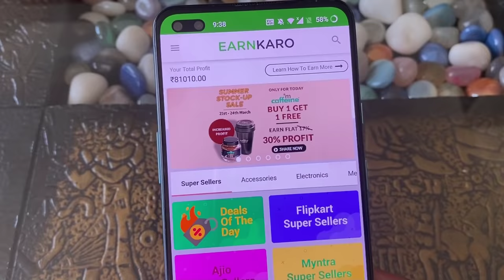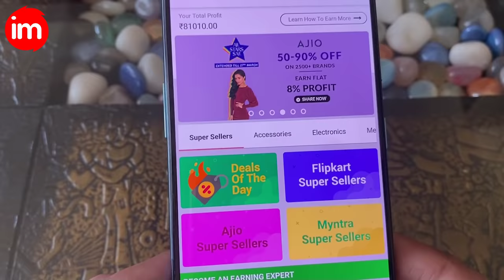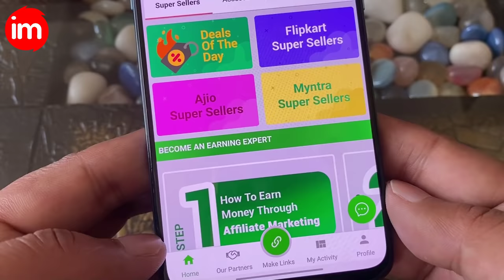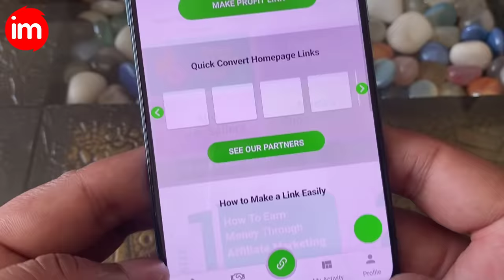How to start affiliate marketing - earn money without investment | Affiliate marketing kaise kare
Bina paise invest kiye mobile se paise kamane ka ek genuine tarika hai Affiliate Marketing. isme thoda effort lga kar bina paise lagaye sirf mobile se har month handsome earnings kar sakte hai. is video me affiliate marketing kaise kare, iska process dikhaya gya hai

Affiliate marketing online paise earn karne ka genuine tarika hai. affiliate marketing me kisi company ke products ya services ki marketing ki jati hai aur uske products aur services ke link share kiye jate hai. us link se hone wali har sell par commission milta hai. Jaise Flipkart affiliate marketing me flipkart ke kisi bhi product ka link share karna hota hai aur us link ke through jitni bhi sell hoti hai har ek par commission milta hai

Affiliate marketing mostly sabhi ache business provide karte hai jaise flipkart, amazon, myntra, ajio, hostinger, hostgator, bluehost, angel one, zerodha, upstox etc.

Affiliate marketing se company aur partner dono ka fayda hota hai. company ki sells increase hoti hai aur partner ko commission milta hai

EarnKaro ek aisa app hai jisme india ki top e commerce websites ke products ki marketing ek hi jagah se kar sakte hai. is video me earnkaro se affiliate marketing kaise kare iska complete process dikhaya gya hai

tags for reference: affiliate marketing for beginners,affiliate marketing,earn money online,how to start affiliate marketing,online paise kaise kamaye,earn money from home,mobile se paise kaise kamaye,affiliate marketing in hindi,how to earn money online,affiliate marketing se paise kaise kamaye,work from home,ghar baithe paise kamaye,affiliate marketing kaise kare,earnkaro app se paise kaise kamaye,earnkaro affiliate marketing,earnkaro withdrawal,earnkaro app,ishan monitor